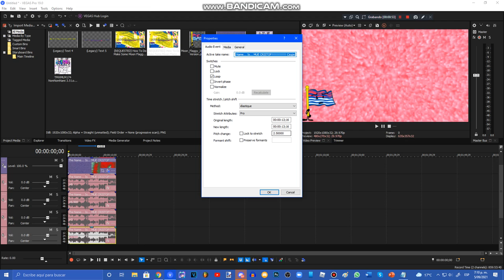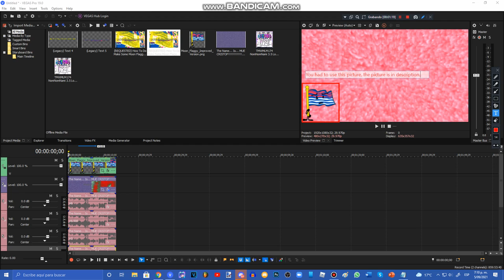{REQUESTED} How To Do Make Some Moon Flaggy Major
Requested by: ARM, MEEGVRQ579, JB, TBMLE128, TOCRSM785, GMVM159, TALSVE1350, JDAGG6710, TRGVE2024 & 2011G.